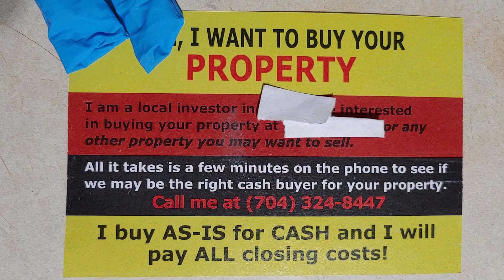EVERYBODY WANTS YOU! WHEN YOUR VALUE RISES!!